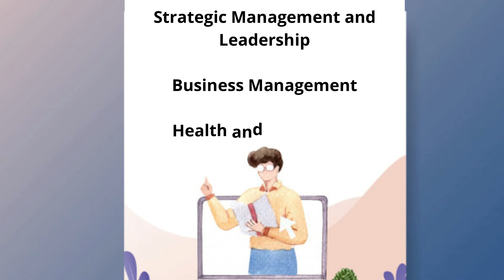Ofqual Regulated Qualifications - Online Education - Online Courses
Join us.

The Office of Qualifications and Examinations Regulation (Ofqual) regulates qualifications, examinations, and assessments in England.

learn direct work with a number of leading Ofqual regulated Awarding Organisations. Many of our qualifications are Regulated Qualifications issued by the leading Awarding Organisations nationally.

The certificate successful learners receive on completion of a Regulated Qualification will contain the logo of the Awarding Organisation, and the relevant UK Regulator (Ofqual) along with the full qualification title and qualification number.

Regulated Qualifications are regarded of higher value to Certificates of Achievement, as the certificate for a Regulated Qualification demonstrates that the learner has attained a qualification approved by both a UK Regulator and recognised Awarding Organisation.